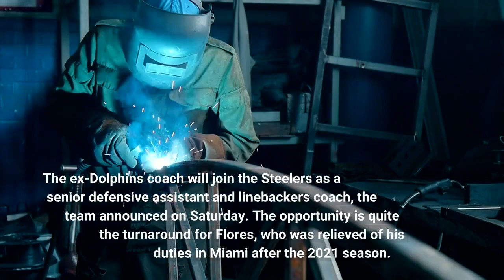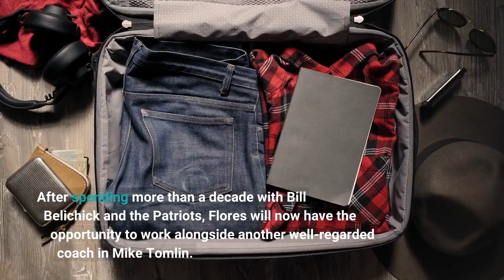NFL World Reacts to Steelers Hiring Brian Flores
Brian Flores landed a new job in the NFL, less than three weeks after he filed a lawsuit seeking class-action status against the league and three teams alleging discrimination in their hiring practices. The ex-Dolphins coach will join the Steelers as a senior defensive assistant and linebackers coach, the team announced on Saturday. The opportunity is quite the turnaround for Flores, who was relieved of his duties in Miami after the 2021 season. He posted a 24–25 record in three years with the Dolphins. At the time of Flores‘s firing, many found the move surprising. The 40-year-old is widely considered to be one of the brightest defensive minds in football and had achieved quite a lot in Miami, with an understocked roster. As a result, NFL fans, media members and former players alike were pleased to see Flores get another opportunity in the NFL with an organization like the Steelers. After spending more than a decade with Bill Belichick and the Patriots, Flores will now have the opportunity to work alongside another well-regarded coach in Mike Tomlin. After Flores’ firing by the Dolphins, the longtime Steelers leader was the only Black head coach in the NFL for a time until Miami hired Mike McDaniel, who is biracial, to replace Flores, and the Texans hired Lovie Smith earlier this month.“I am excited about Brian Flores joining our coaching staff given his history of developing and teaching defensive players during his time in the NFL,” Tomlin said, via a statement. “Brian‘s resume speaks for itself, and I look forward to him adding his expertise to help our team.”Flores‘s lawsuit against the league, Dolphins, Giants and Broncos remains unresolved at this time. The NFL has hired a law firm that includes former U. S. Attorney General Loretta Lynch to defend against the claims. More NFL Coverage:How the Rams Got Away, Found One Another, Then Found a WayMatthew Stafford Rewrote His Story With a Super Bowl SeasonMailbag: Are the Colts Really Done With Carson Wentz? All Steelers: Steelers Interview Four More Candidates for GM JobFor more Pittsburgh Steelers coverage, head over to All Steelers.